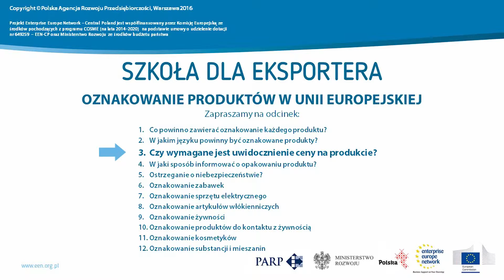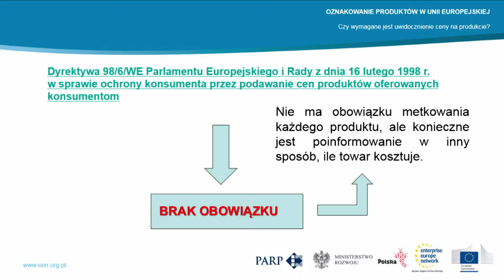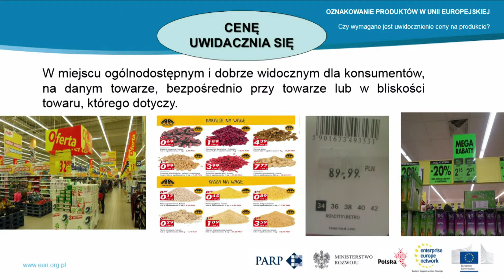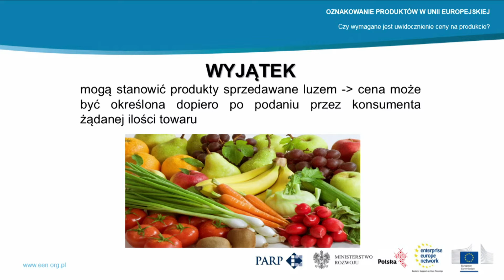Odc. 3: Czy wymagane jest uwidocznienie ceny na produkcie?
Czy trzeba uwidocznić cenę na produkcie? Jakie regulacje decydują o oznakowaniu towaru ceną? Gdzie powinna być cena towaru? Co zawiera cena?